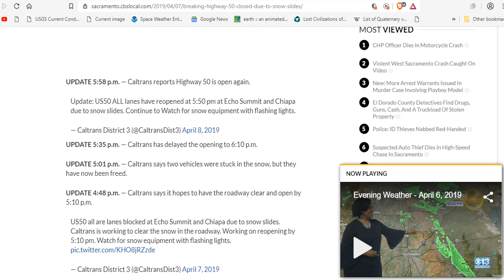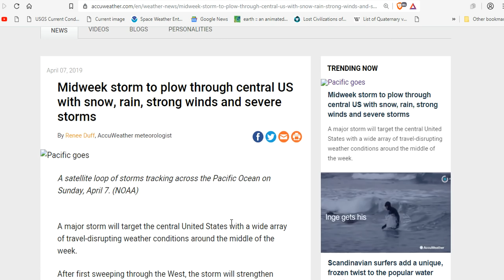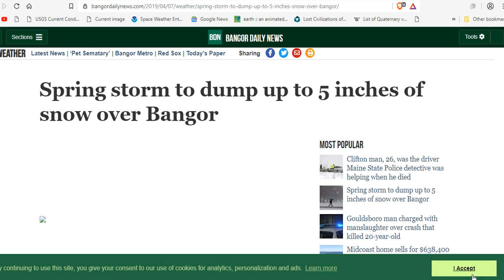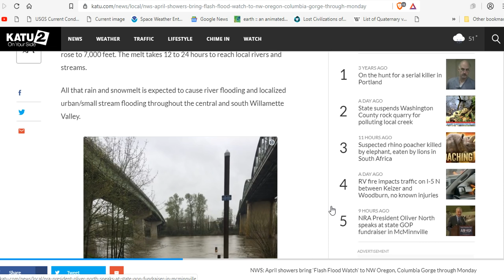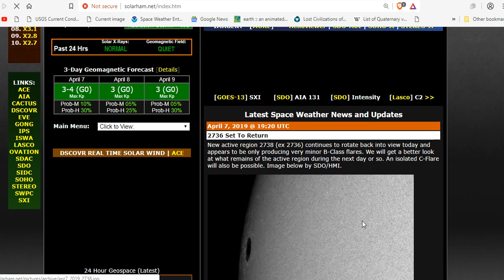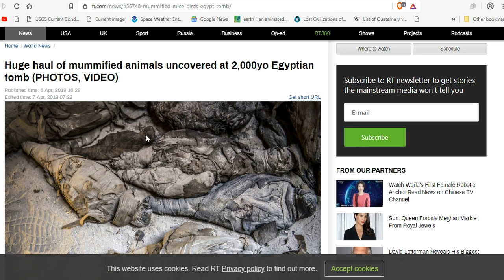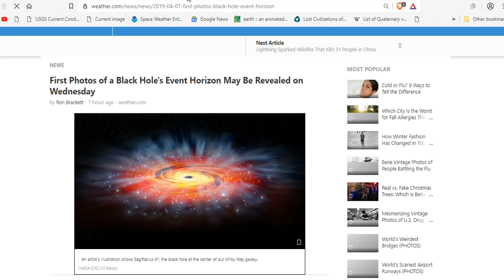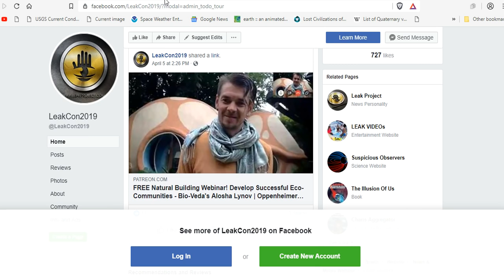Record Blizzard Forecast This Week - Solar Cycle 25 Prediction - Black Hole Photos - LeakCon2019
This is no typo - snow is forecast Wednesday, 7-8 inches in northern Wisconsin, half inch possible in Milwaukee
Western US storm to lash deserts with wind, unload snow on Rocky Mountains Tuesday into Wednesday
Midweek storm to plow through central US with snow, rain, strong winds and severe storms
Spring storm to dump up to 5 inches of snow over Bangor
Snow, rain, thunderstorms and flooding in forecast this week for East Idaho
NWS: April showers bring 'Flash Flood Watch' to NW Oregon, Columbia Gorge through Monday
Solar experts predict the Sun’s activity in Solar Cycle 25 to be below average, similar to Solar Cycle 24
5G TREE THREAT New 5G phone system could face reception problems from trees with too many LEAVES
There's so much CO2 in the atmosphere that planting trees can no longer save us
Suspected rhino poacher killed by elephant and then eaten by lions, police say
First Photos of a Black Hole's Event Horizon May Be Revealed on Wednesday

Bitcoin: 17NV3vtcQhRnsRnjckCcYkKVEUcnirKQ62